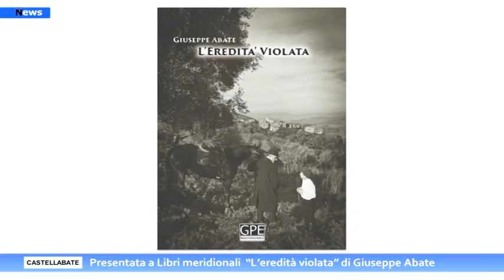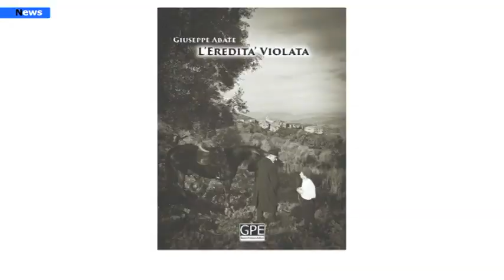Castellabate, presentata a Libri meridionali "L’eredità violata" di Giuseppe Abate